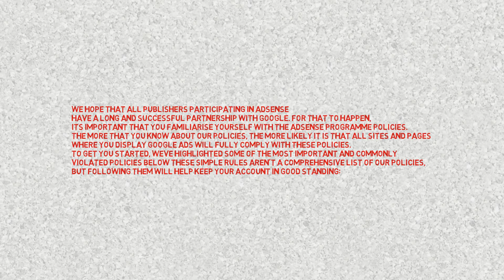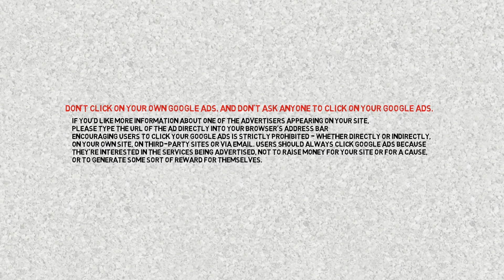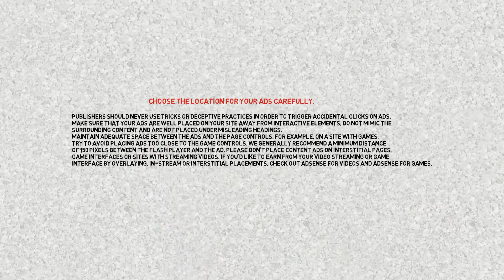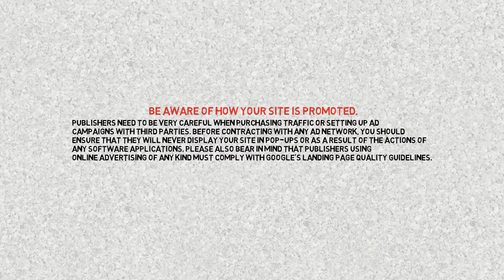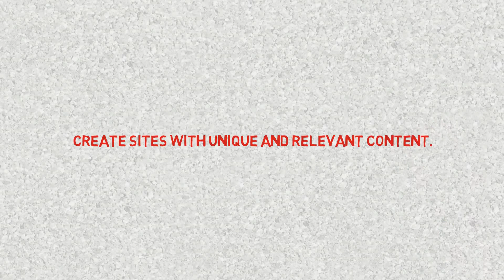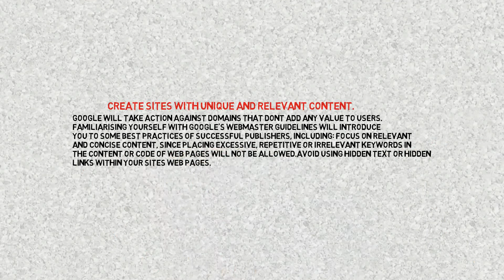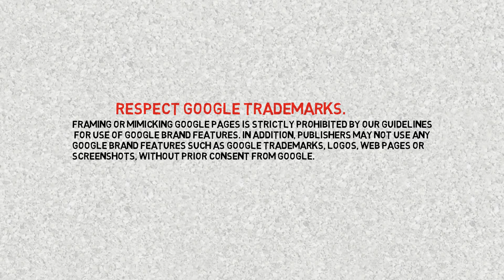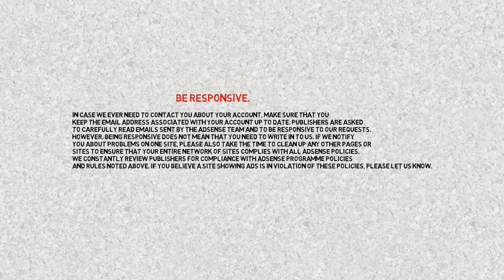AdSense policies , a beginners guide SEE DESCRIPTION !! PART 2